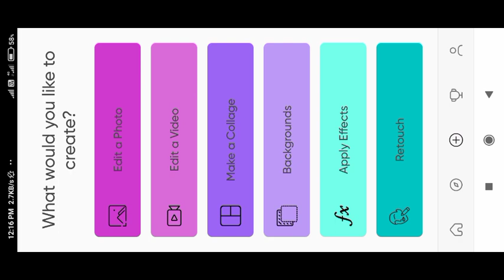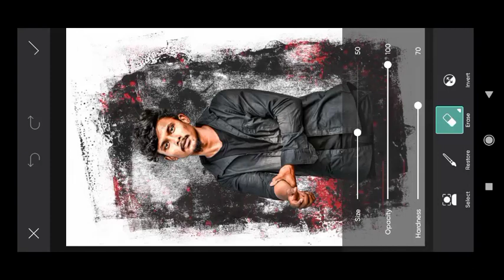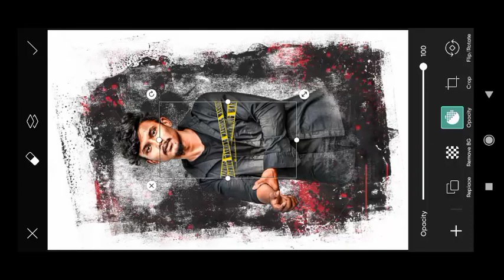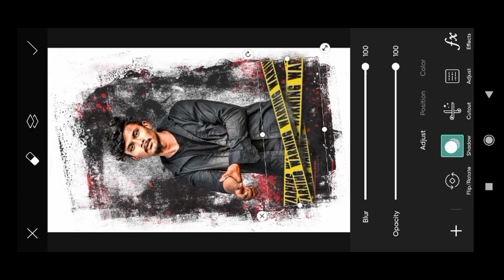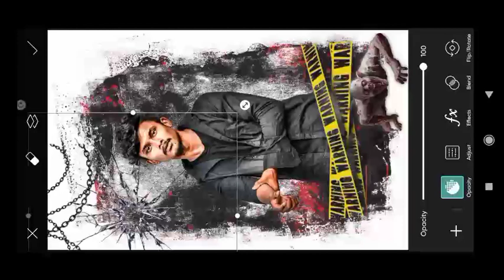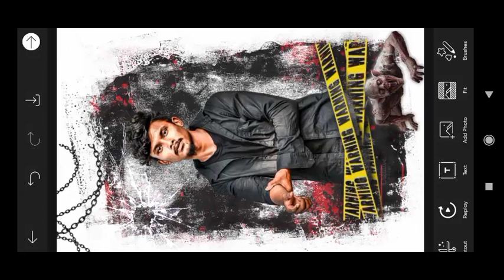Horror Banner Editing in Picsart| Danger Photo Editing in Tamil,Hd Photo Editing in Tamil 🔥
Background & Png..